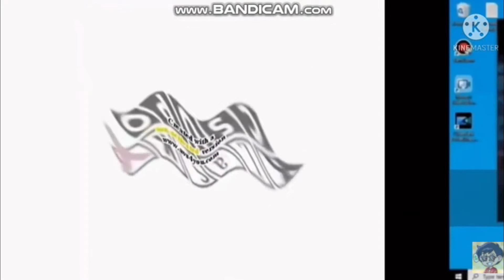500,000,000,000,040=2969=500,000,00,003,009 klasky csupos